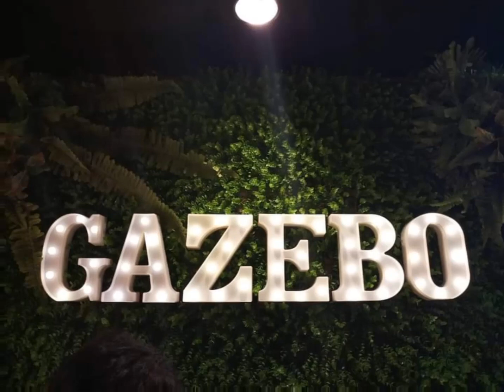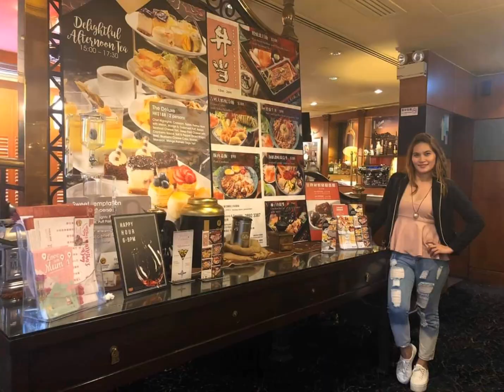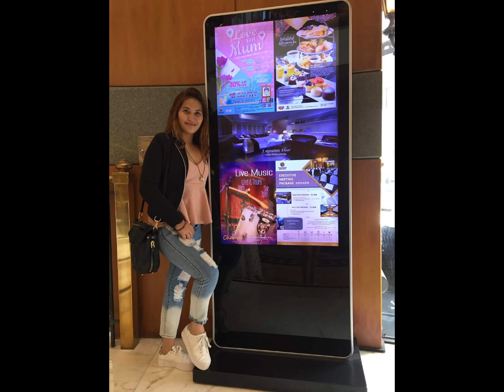The Gazebo Restaurant,Western Restaurant TheGazeboRestaurantHk The Chater House Cause Way Bay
Super yummy,Sulit ang bayad mo pag ngpunta kayo dito..bukod sa masasarap na pagkain ang linis pa at mababait pa mga crew nila,,friendly pra ka lang nsa bahay hahhaha...dami ko nakain s sarap ng mga luto nila...babalikan kita ulit .